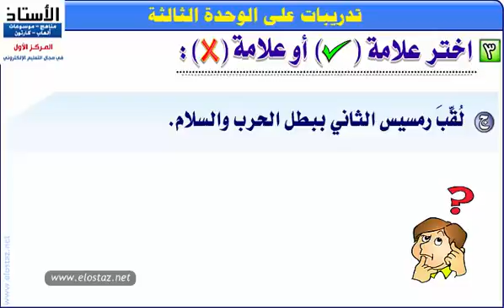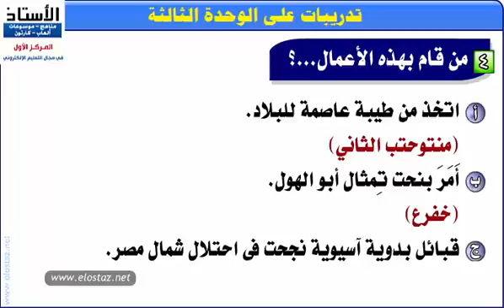الدراسات الاجتماعية - تدريبات على شخصيات وأحداث من التاريخ الفرعوني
درس تعليمي - الدراسات الاجتماعية - الصف الرابع الابتدائي - ترم 2
الوحدة الثالثة – شخصيات وأحداث من التاريخ الفرعوني

★☆★ VIEW THE Site: ★☆★